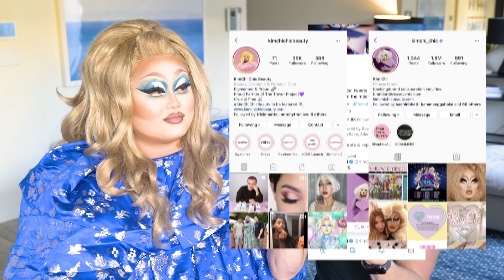Fruity Drag Art Transformation (ft. Kim Chi) + MAKEUP GIVEAWAY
Y'all know I love a good drag transformation, and today we're taking it all the way back home to Michigan. ICONIC Drag Race queen, Kim Chi is not only one of the most artistic and beautiful queens out there, but back in the day she was also a fellow classmate of mine. We haven't caught up much since, so today Kim is turning me into "sad strawberry chiq" as we reminisce about being gay in the Midwest, Drag Race tea and more!

TO WIN A KIM CHI CHIQ BEAUTY MAKE UP KIT:
- Comment your favorite color in the Rainbow Sharts Palette
- Screenshot your proof and post on Twitter with KimChixTylerO

Winners will be announced in the description of the next video